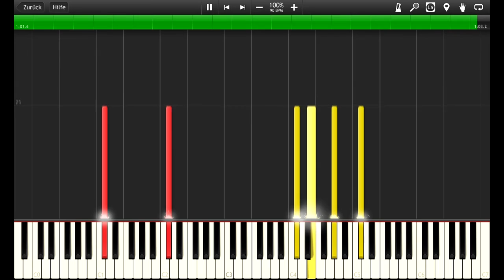Short Piano Piece in C Minor // Original Composition